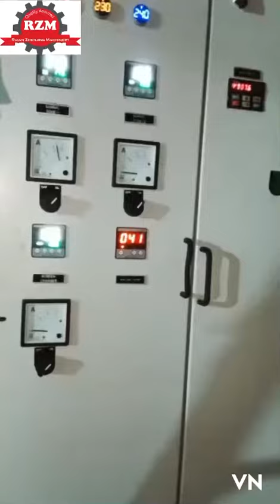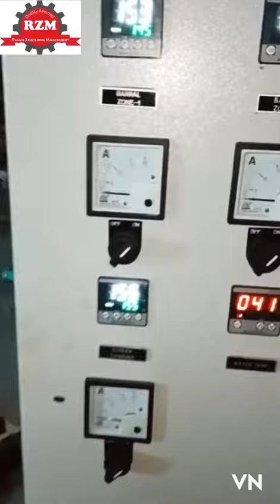Cornstarch Mono Layer Plant | Biodegradable Bag Making Machine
Ruian Zhenjing Machinery Private Limited are highly respected in the business line. We are a reliable business entity, working as a manufacturer to meet market demands related to Face Mask Making Machine, Bag Making Machine, Paper Cup Making Machine, Surgical Cap Making Machine, etc.

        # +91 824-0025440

biodegradable bag making machine in Africa # biodegradable bag making machine supplier in India